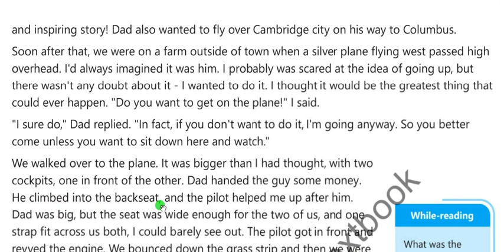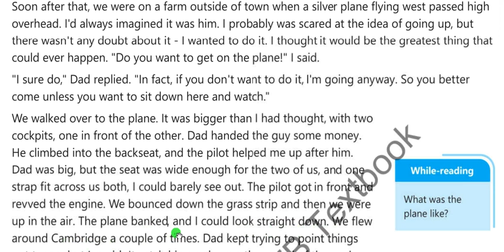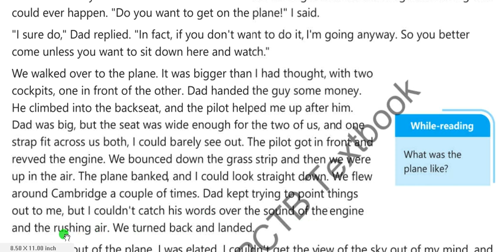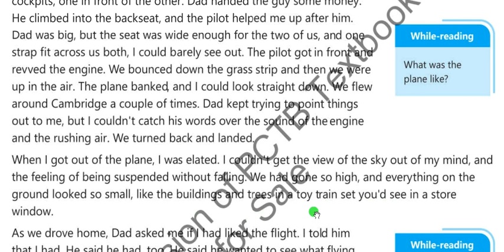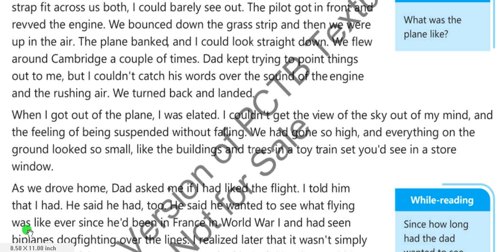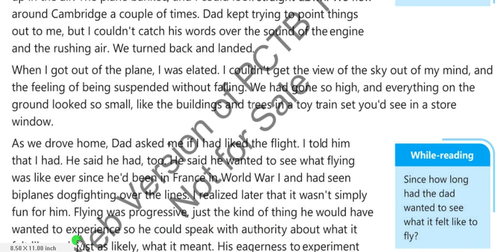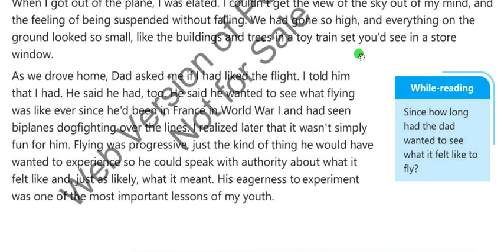Chapter 10 Class 7 English | The Young Boy's Adventure | Part 2 | PTB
Dear Students and Viewers
Assalam-o-Alaikom
Today we will read Unit 10 titled " The Young Boy's Adventure" part 2 of English Class 7 of Punjab Textbook with Urdu Translation.